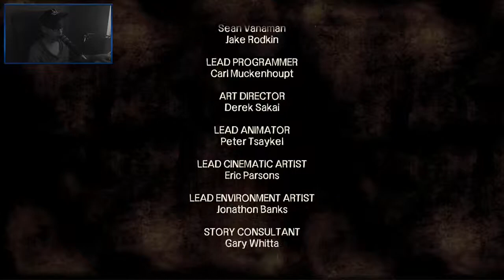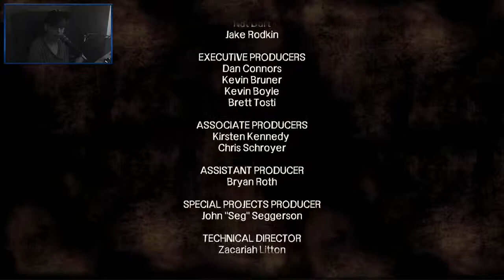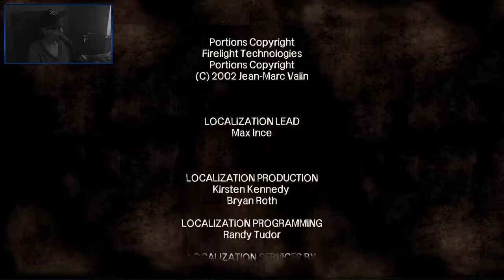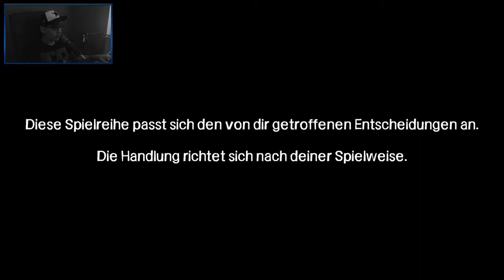THE WALKING DEAD [7] ☕ Episode 2: Hunger und Hilfe! | Doky